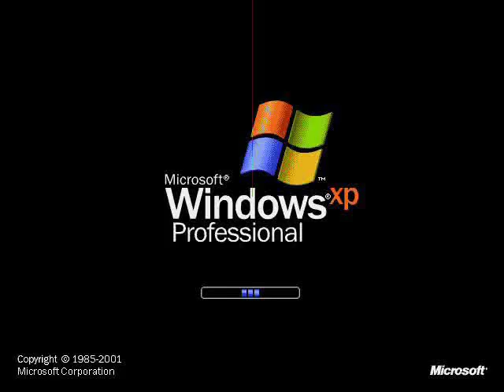5 Windows XP